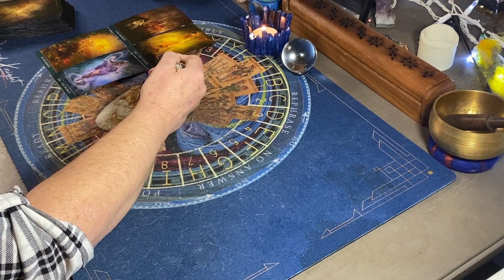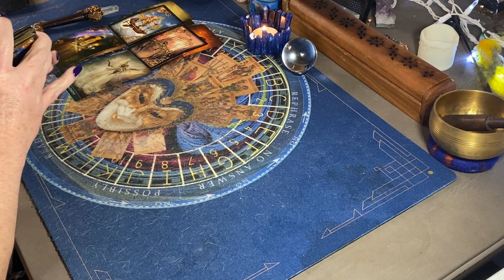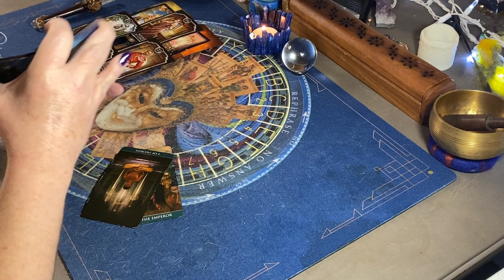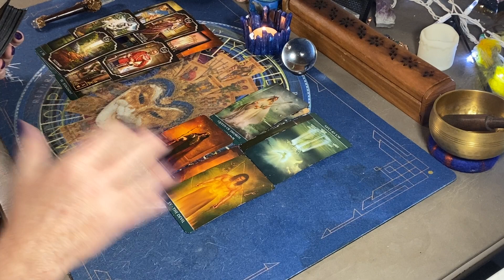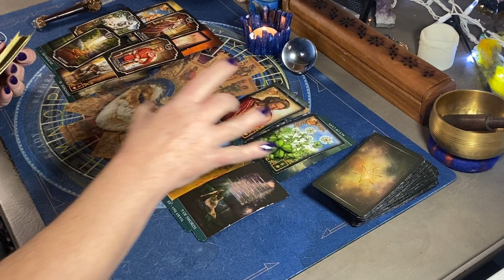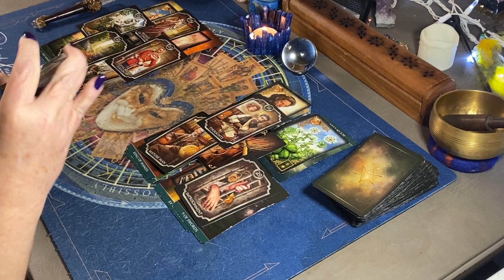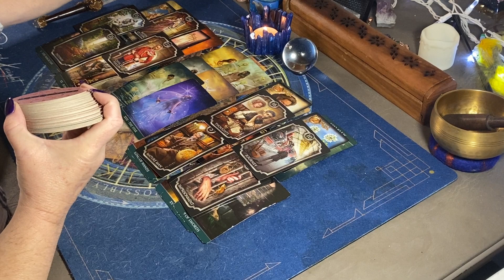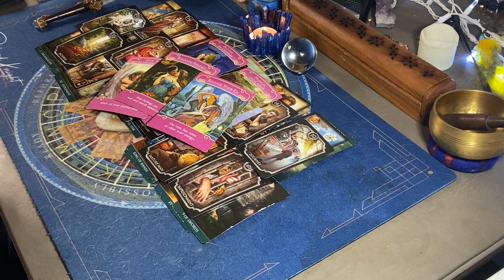SCORPIO 💖 A karmic cycle closes and someone new has the hots for you!!